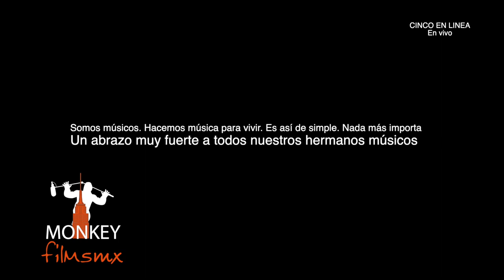Bolero Falaz cinco en linea en vivo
cinco en linea en vivo en streaming